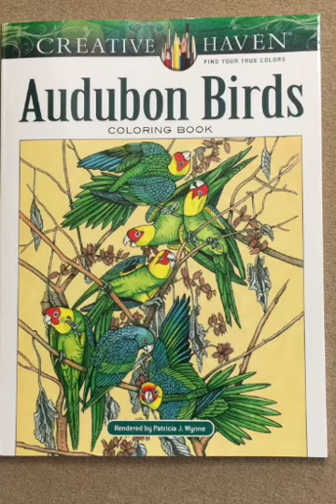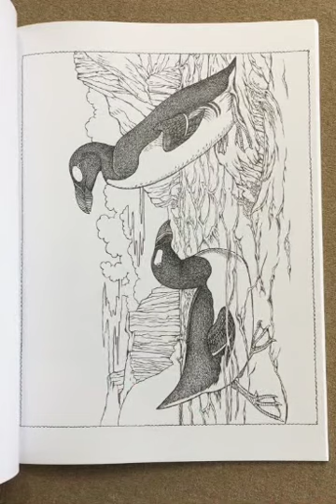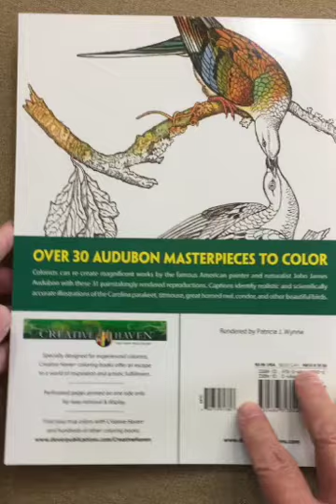Audubon Birds - Creative Haven flip through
This is a silent flip through of the Audubon Birds - Creative Haven coloring book.